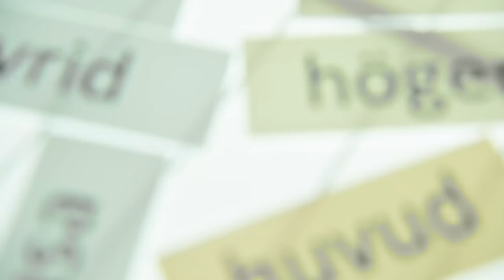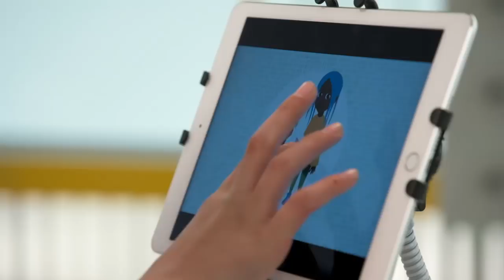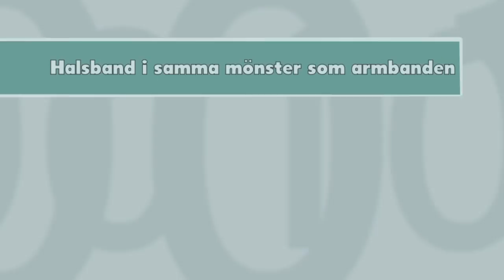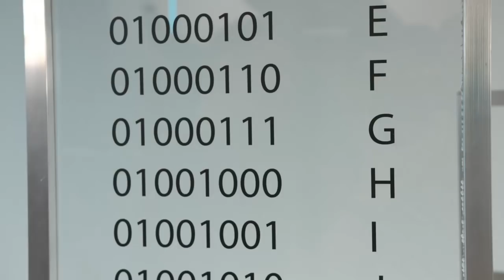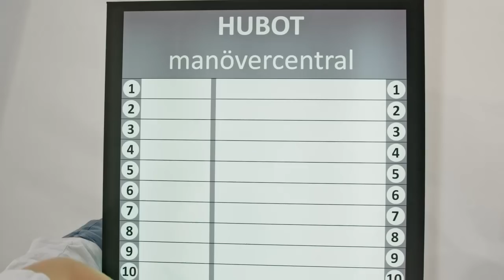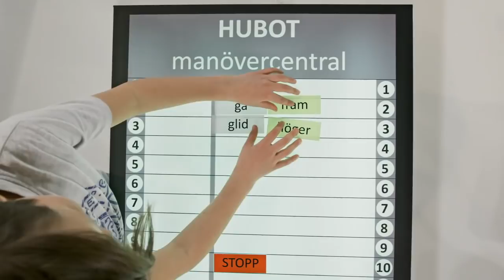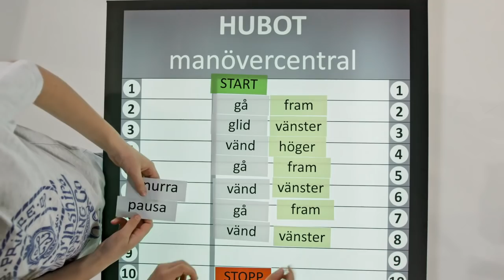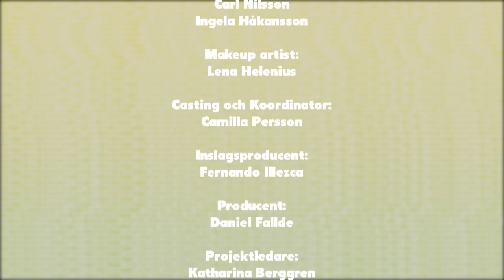Programmera mera - Vad är maskinkod?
Barn får testa om deras intressen går att koppla till programmering. Den första utmaningen handlar om mönster. De ska trä ett halsband så att mönstret upprepas fem gånger. I andra utmaningen får deltagarna testa datorns eget språk, maskinkod. Den sista utmaningen handlar om att programmera en mänsklig robot.